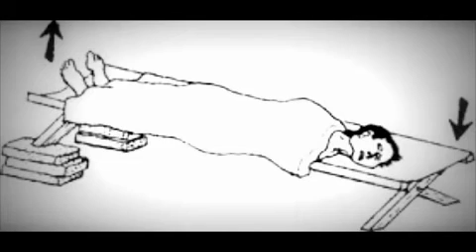Mama Forgive Your Bad Son (original song written by jim Von Stein)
check out  (jevoomusic) key it in at (youtube search engine) it will allow you to access another 300 plus original songs written by Jim Von Stein), Please check them out  (they are free lol)  please pass the word to others (friends,family,and even your enemies if you don't like my music) anyway folks, I am looking for any help I might get in the music connection field , if you know someone who might like my songs and want to help me. Thanks for listening (you will heal) and may God Bless Us All   Your Friend JIm   Gary Dodson is singing and playing guitar along with me